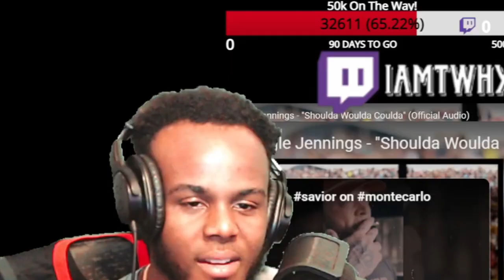Struggle Jennings - Shoulda Coulda Woulda